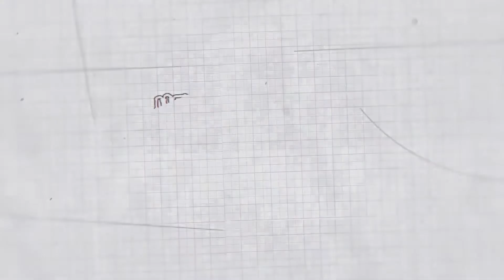Тизер пилотного выпуска «СовкомБанк – Нескучный Банк»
Небольшой отрывок из пилотного выпуска цикла «СовкомБанк – Нескучный Банк»
Идея цикла – неформальное обсуждение новостей, запуск новых проектов и планы на перспективу. Гости эфиров рассказывают о том, как команда Нескучного Банка умеет отдыхать и проводить праздничные мероприятия в новом формате и многое многое другое.
Приглашенным гостем выпуска стал Человек Года 2020 по версии СовкомБанк.
Каждый раз новые гости, новые темы, новые конкурсы.
В общем, Нескучный Банк не отстает от популярных блогеров, а нам нравится снимать корпоративные видео в оригинальном формате!